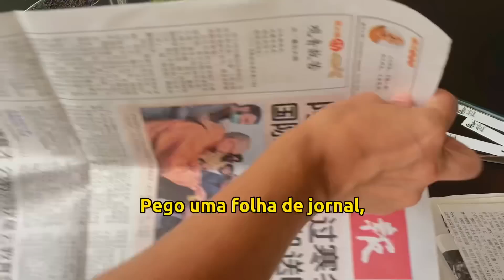BARATO e FÁCIL de FAZER: um PRESENTE de NATAL encantador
Nada é mais CARO hoje em dia do que TEMPO. Se você dedica seu tempo pra preparar, com suas mãos, uma lembrancinha pra alguém, ela se torna ainda mais especial. Agora, una seu tempo e carinho ao prazer de plantar e você terá uma combinação encantadora nos presentes de Natal ou de amigo secreto.

Fiz esse mimo com as sementes e materiais que tinha em casa. Se quiser sementes que cresçam em menos de uma semana, use feijões, lentilha ou grão-de-bico, do pacote que você usa pra cozinhar, sabe? Deixe de molho em água por umas horas antes de plantar que vai dar certo. Se estiver montando esse kit em cima da hora, prefira mudas de estaca, como a que fiz da batata-doce, que enraízam muito depressa.

Quanto à cestinha, vale substituí-la por uma caixa bonita e reforçada de papel ou por qualquer outra base baixa que sua criatividade encontrar em casa. Improvise com o que tem e esse será um mimo quase a custo zero!

Me conta nos comentários o que você plantou por aí? Tô torcendo pro seu Natal ter muito amor e verdinhas!